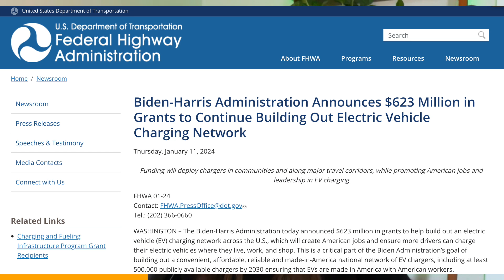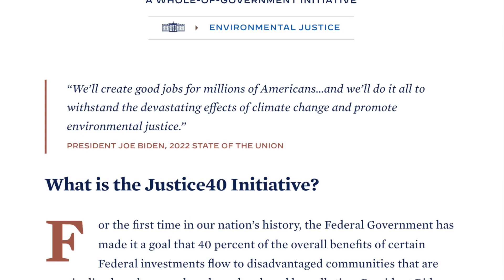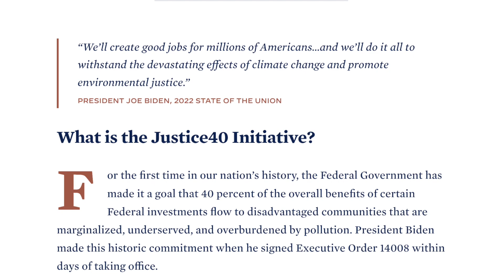$623 Million Pouring Into US EV Charging! From Hydrogen In Texas To Chargers In Alaska | Episode 238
Join Francie as she dives into the details of the most recent Biden-Harris Administration investment into EV infrastructure throughout the country. She details the press release, the mission of the grant funding, which projects have received funding from Alaska to Texas, and more.